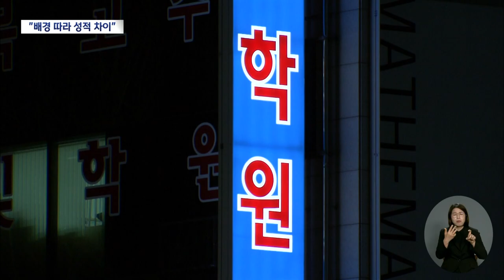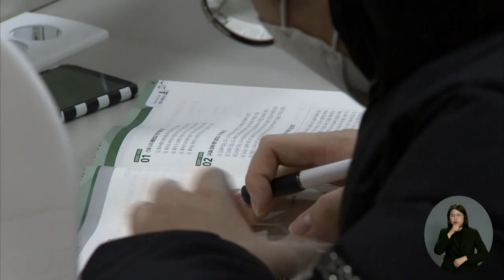공교육 불신 여전 "배경 따라 성적 차이" | 대구MBC뉴스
내용: 공교육 불신 여전 "배경 따라 성적 차이" - 조재한 기자